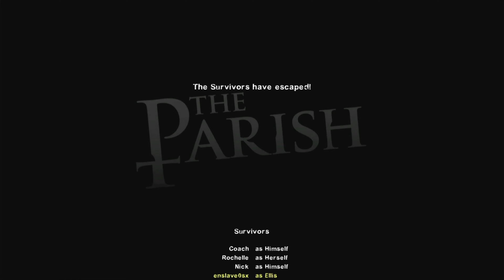Left 4 Dead 2 Chapter 6 The Parish No Commentary Walkthrough Video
I love Left 4 Dead 2, I always come back and play this game every once in a while.  I love the world, the characters, and the story, mixed with incredible amounts of fun it all makes for a superb game.  I am usually not a fan of co-op games but the Left 4 Dead series and Back 4 Blood are different as you can play with decent competant bots which dont hinder your gaming experience.   The weapons are good but i do miss the lack of melee ones, coinsidently if you play this game, Left 4 Dead 2 you can play the original Left 4 Dead campaign but with melee weapons included, which is a nice addition.  I hope you love this ganme as much as me and if you have never played it then you can pick it up art a good price from Steam or eBay if like me you prefer physical games.  This is played on my Xbox 360 E.

== Chapters ==
0:00 Intro
0:10 Harbour and Train
5:45 Park and Gardens
14:18 Road Sewer Bridge and Cemetery
30:44 Residential area
43:05 Bridge and Helicopter finale